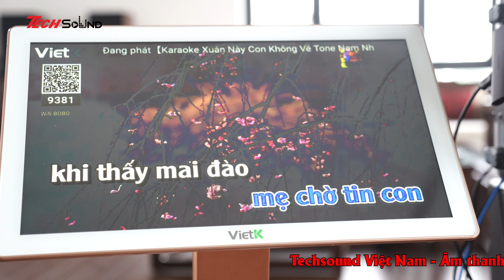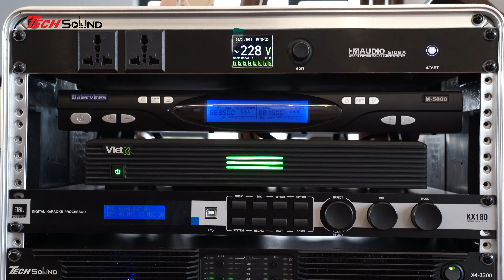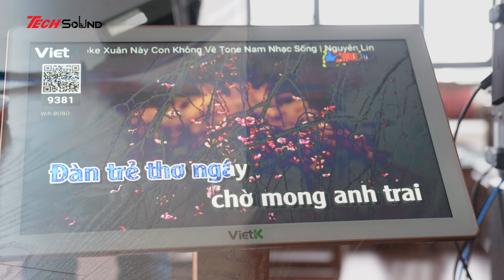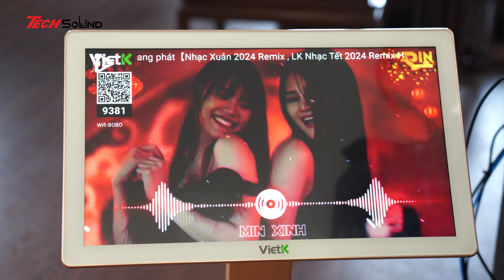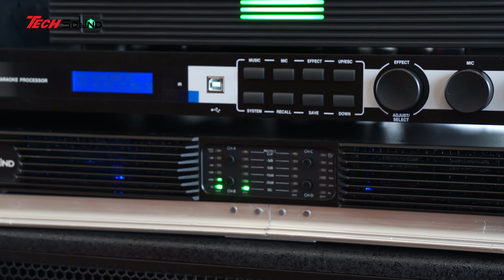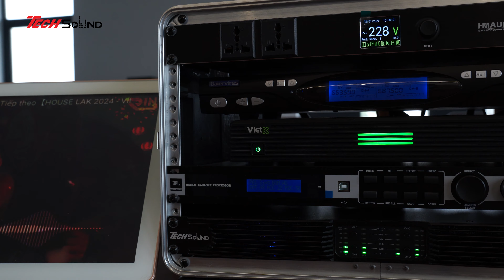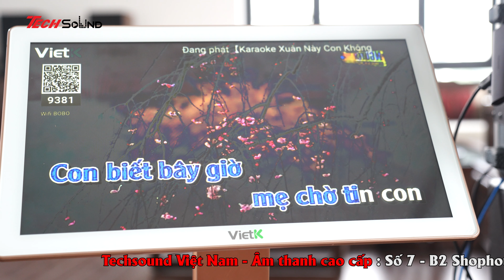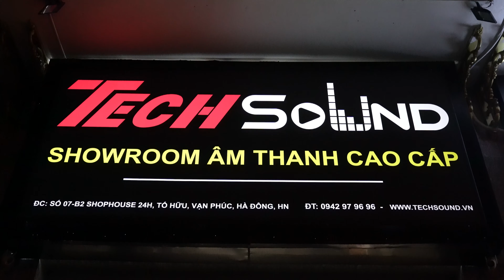Xuân xuân ơi xuân đã về - Dàn loa Martin Audio X12 & Sub X115 - Tại TP Thanh Hóa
Dàn Loa Karaoke gia đình được Techsound thi công và lắp đặt cho khách hàng tại Thanh Hóa với cấu hình như sau:
- Loa Martin Blackline X12: 1 đôi
- Loa Sub Martin X115: 1 chiếc
- Cục đẩy Techsound X4-1300: 1 chiếc
- Vang số, Micro, Quản lý nguồn và phụ kiện đi kèm...
☛ Để có được tư vấn chuẩn nhất và giá tốt nhất vui lòng LH: 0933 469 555
Hiện nay, do nhu cầu về giải trí âm thanh ngày càng phát triển, chúng tôi tự hào là nhà phân phối của nhiều dòng sản phẩm với giá thành hợp lý từ bình dân tới cao cấp như: LEA Professional, Nexo, Adamson, TW Audio, d&b Audiotechnik, Powersoft,  DMX Audio, HK Audio, Sennheiser, Pioneer Dj, Allen&Heath, Dynacord, Martin Audio, Marani, Bose, Jbl,…